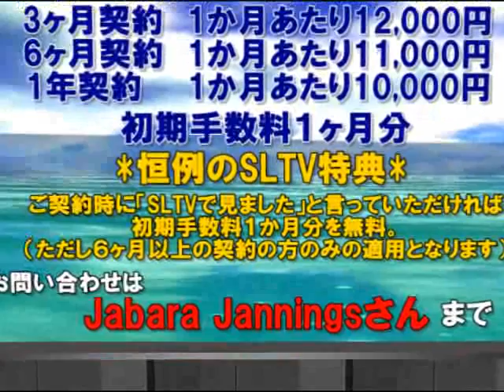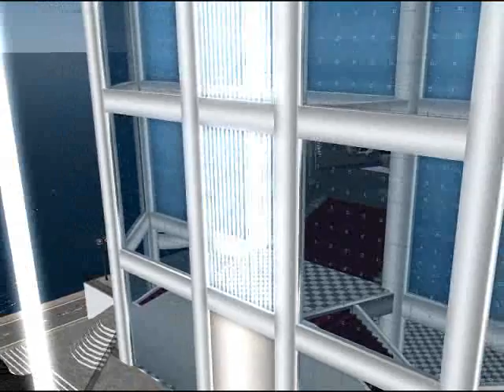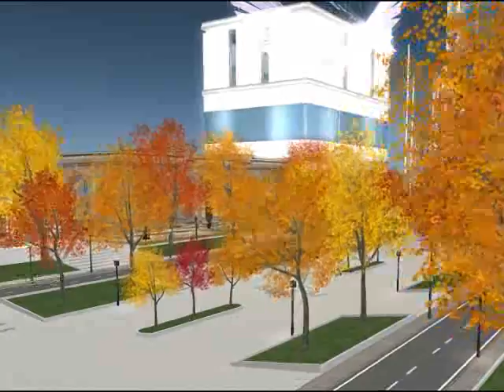TAKESHITA★JETCITY Vol 142_2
MC:　mato Jetcity

SLTVとは ３Ｄ仮想世界であるセカンドライフ(SL)と現実世界であるリアルライフ(RL)へ向けて、様々なジャンルの番組を両世界同時配信するＷｅｂＴＶ局です。